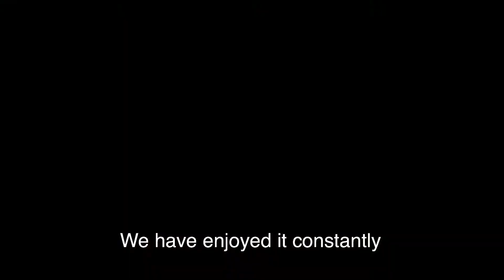A Day Without Chocolate S3: George Washington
Our founding father was a chocolate super fan, are you? Follow in George Washington’s footsteps this president’s day and learn about his love of chocolate.